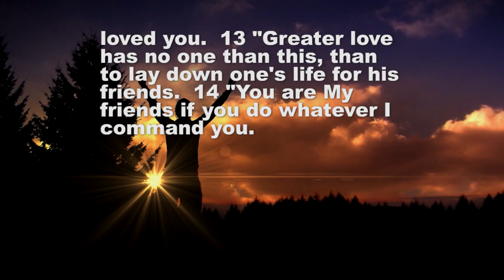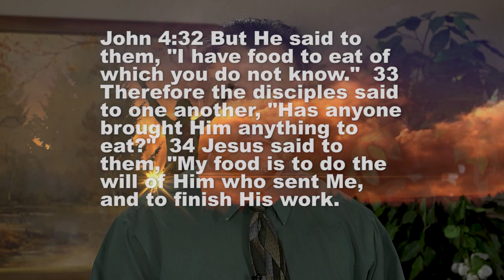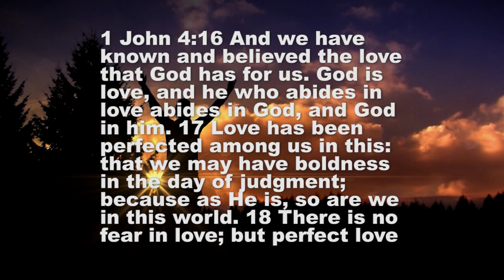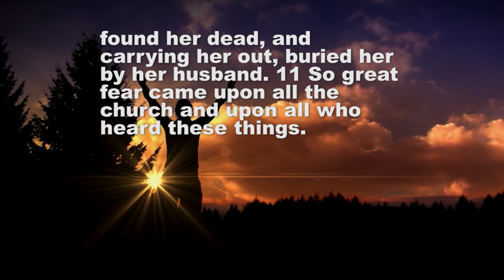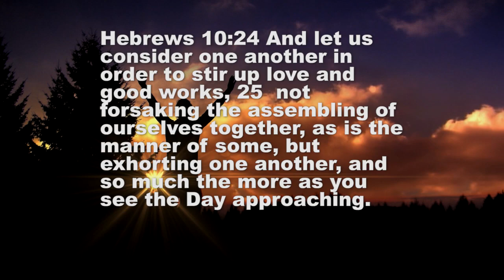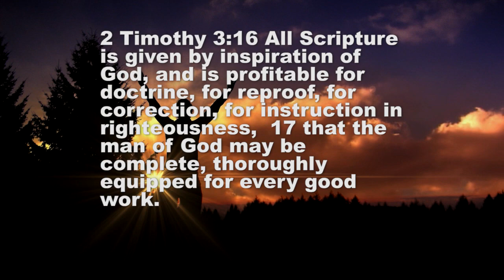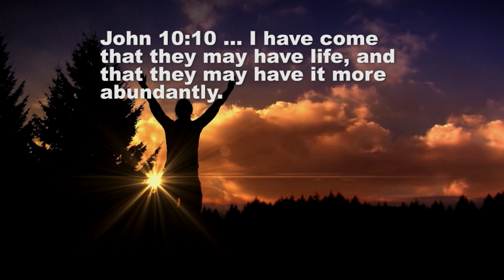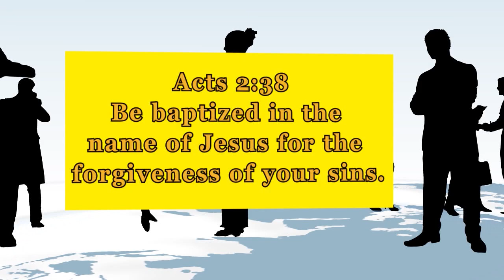Living the abundant life Part 2: Church of Christ sermon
Church of Christ sermon Living the abundant life Part 2